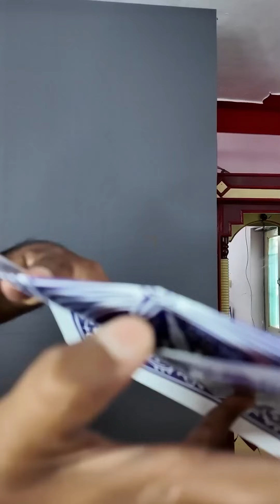😱🪄 Pranesh Dad New Magic Collection @SonAndDadOfficial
In this video Pranesh dad doing interesting magic tricks November collection